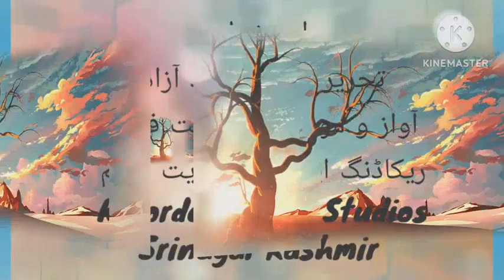naam ho tera zaban par#viral sufikalam# hitsongs manajaat latest # kifayat faheem#jan mohd azad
ae khuda taufeeq de by Jan mohd azad music singer  recording & editing @ Kifayat Faheem.
Recorded at M R Studios Srinagar Kashmir